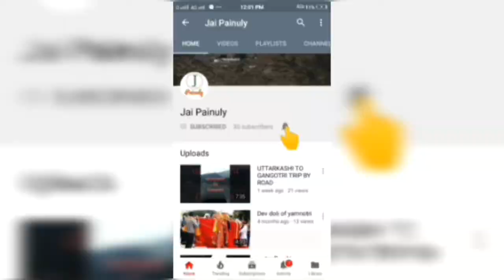Gadhwali bhajan ll ayush krishan nayan ji ll sem nagraaj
Nagraja bhagwaan ka ati sunder gadhwali bhajan ll sem nagraaj bhagwaan ki jai